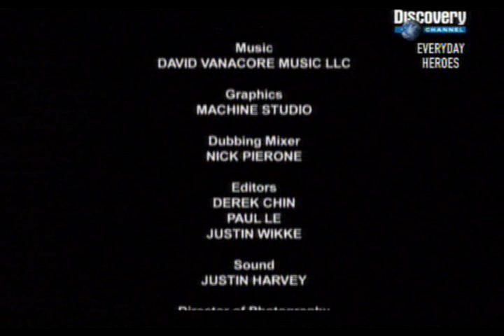Extremní Dřevorubci 01 CZ